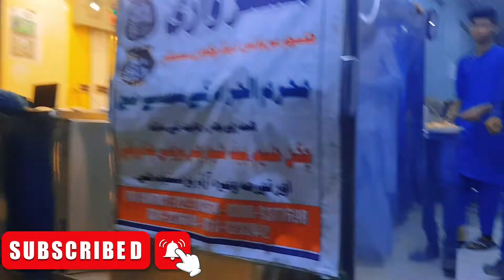Mama nay banai kufaty or main nay Roza rakha......❤or phir gir.......😭